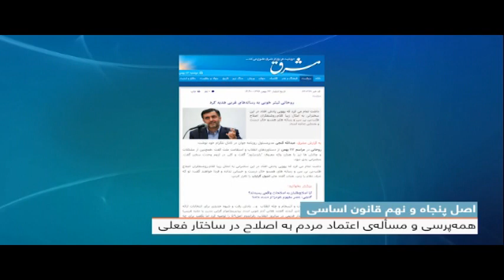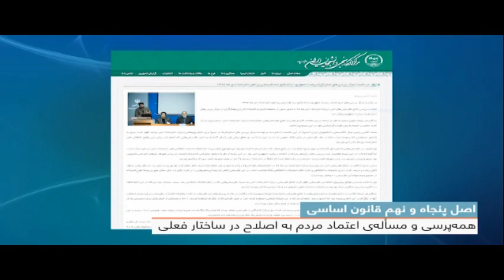گفتمان آقای سهراب چمن آراء - عدم مدیریت صحیح و خشکسالی که تهدیدی است برای ایران فردا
گفتمان آقای سهراب چمن آراء - عدم مدیریت صحیح و خشکسالی که تهدیدی است برای ایران فردا - مسئولین ناکارآمد یا افرادیکه عامدا قصد در تخریب محیط زیست ایران را دارند ؟ مسئولین و مردم می بایست به این نکته دقت کنند که تاوان ناکار آمدی امروز و ویرانی های محیط زیستی را نه تنها نسل حاضر بلکه نسل فردا که ما می بایست به آنها این  خطه را به میراث بگذاریم هم خواهند پرداخت- ما مسئول نسل آینده هم هستیم